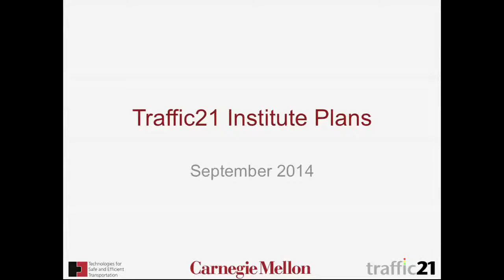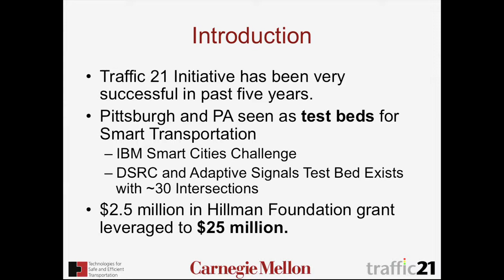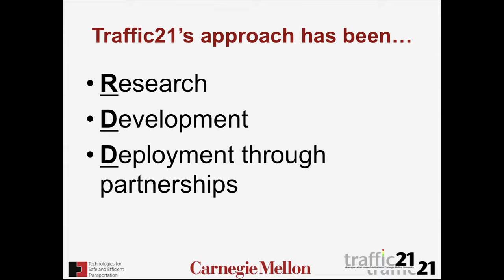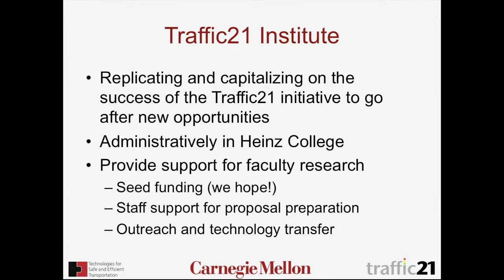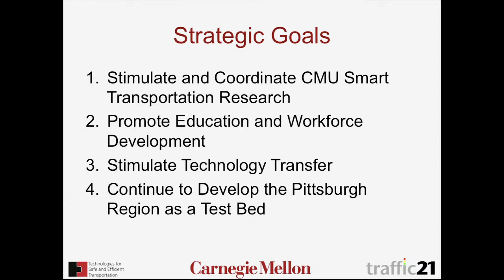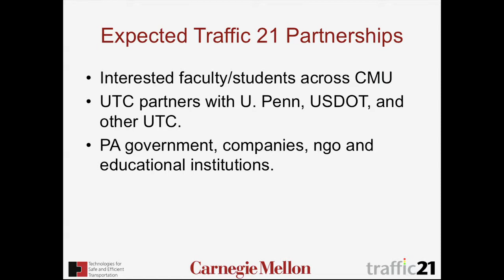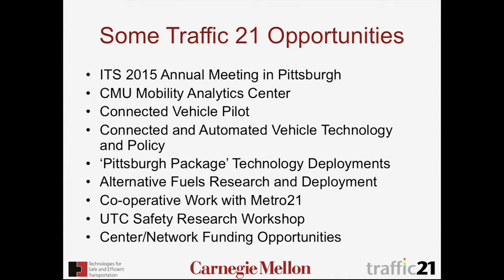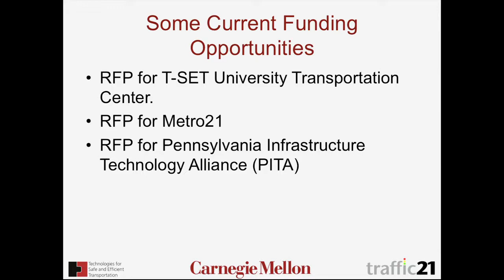Traffic 21's Fall Faculty Meeting 9/24/14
On Weds Sept 24th Traffic 21 held their fall faculty meeting, which announced the creation of Metro 21 and it's request for proposals